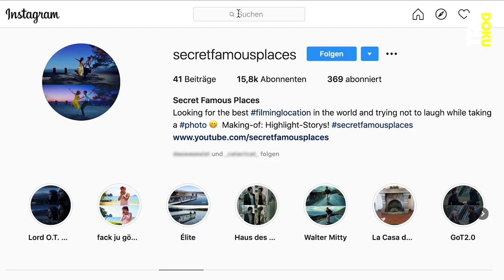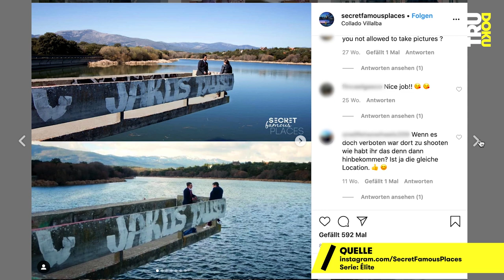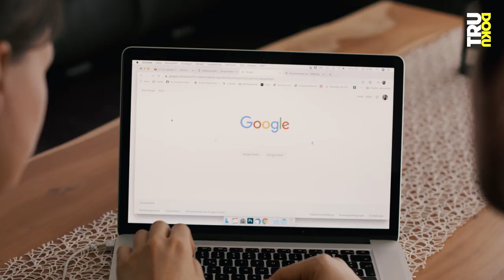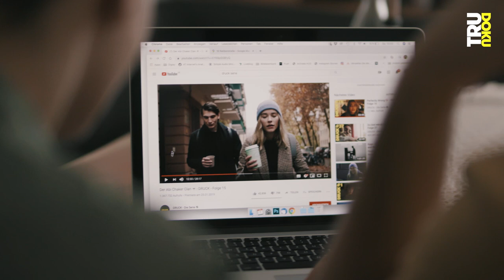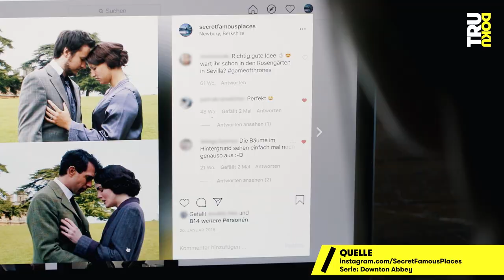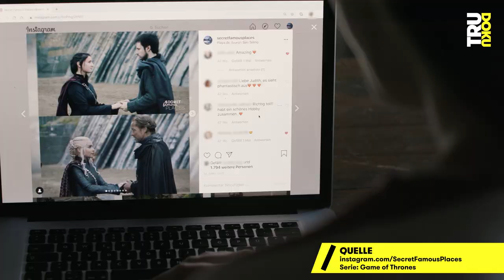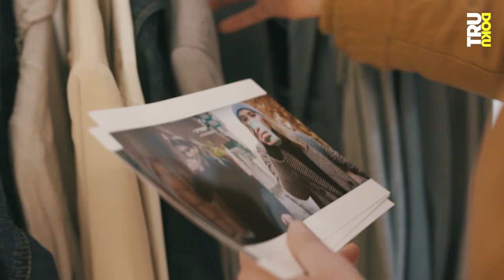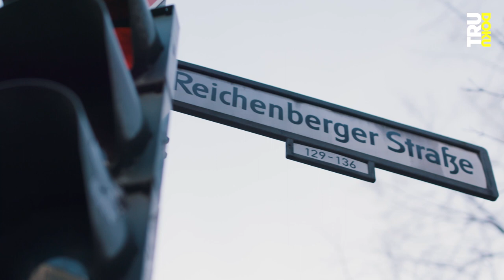Von DRUCK bis STAR WARS - Pärchen kopiert berühmte Filmszenen | TRU DOKU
TRU DOKU über ein Pärchen, das ein ungewöhnliches Hobby verfolgt, für das sie entweder bewundert oder belächelt werden. Sie berichten, wie und warum sie leidenschaftlich gerne Filmszenen kopieren. TRU DOKU ABO
gibt es alle DRUCK Folgen 👀

Willkommen bei TRU DOKU, dem neuen funk-Format! Bestimmt kennst du schon die spannenden Reportagen von den Kolleg*innen von follow.me reports, STRG_F, Y-Kollektitv, Die Frage oder reporter. TRU DOKU ergänzt ab jetzt jede Woche die Vielfalt der funk-Formate mit unglaublichen Dokus über verschiedenste Themen.

Jeden Dienstag um 17 Uhr gibt es auf unserem Kanal neue Dokus über ganz unterschiedliche Menschen, die aus ihrer Perspektive erzählen, wer sie sind, was sie tun und was sie bewegt. Wir haben keinen Host und keinen Sprecher, das heißt, dass in unseren Filmen jeder Protagonist selber zu Wort kommt und seine Geschichte erzählen kann.

In dieser Dokumentation geht es um Judith und Robin, die ein ungewöhnliches Hobby teilen. In ihrer Freizeit reisen sie um die halbe Welt, um Szenen aus Filmen oder Serien nachzustellen. Die beiden investieren Zeit, Geld und Nerven - alles für das perfekte Bild. Auch, wenn sie dafür immer wieder von Menschen belächelt werden, ernten sie aber vor allem eine Menge Lob von ihren Instagram Followern. Zu ihren Bewunder*innen gehören sogar Hollywood Stars. Ob Filmklassiker wie Star Wars oder neue Serien wie die funk-Produktion DRUCK - Judith und Robins Werke sind vielfältig. Wir begleiten sie bei ihrem Weg zum perfekten Foto und erfahren, welche Schwierigkeiten ihr Hobby mit sich bringt...

Ein Film von: Simone Schillinger
Kamera & Ton: Sebastian Klatt & Waldemar Bruch
Schnitt und Mischung: Bojan Novic & Anabel Kuntze

Redaktion funk: Leonie Heling

DRIVE beta
C.v.D.: Catherine Harwardt
Produktion: Sebastian Wirsching
Mediaproducing: Lara Krämer
Executive Producer: Hannes Jakobsen und Johannes Middelbeck

Ihr wollt nichts verpassen?

Einen Beitrag von unseren Kollegen von Cinema Strikes Back über die Zukunft von Kinos nach der Corona-Krise findest du